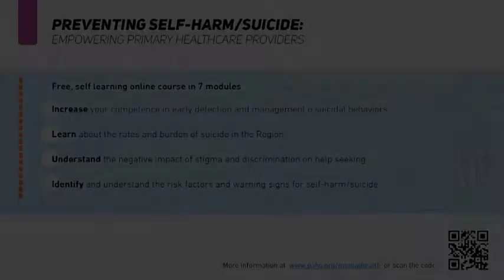Preventing Self-harm, Suicide course. Empowering Primary Health Care Providers - Welcome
Dr. Claudina E. Cayetano - Mental Health Regional Advisor - PAHO/WHO